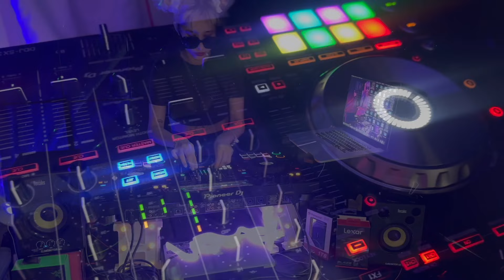BABAERO X I GOT A FEELING X APRIL BOY MEDLEY REMIX DJ ANN CC DISCO REMIX LOVE SONG NONSTOP